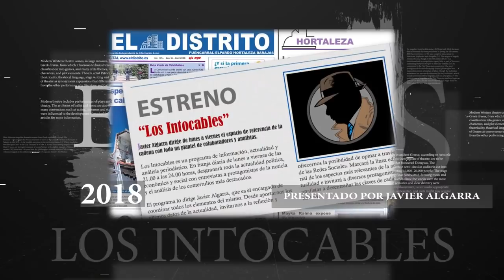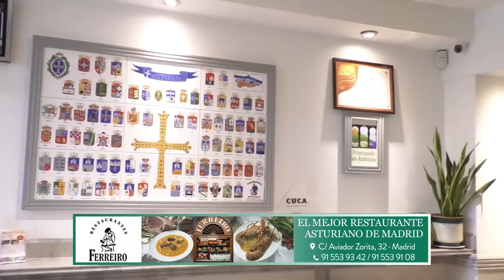El Poder Judicial autoriza el nombramiento de Dolores Delgado pero no la considera imparcial